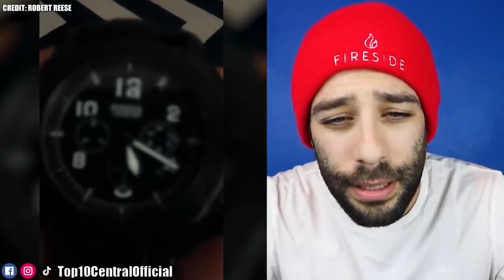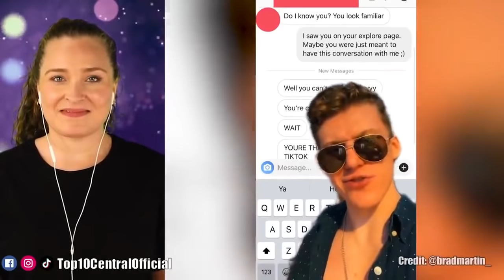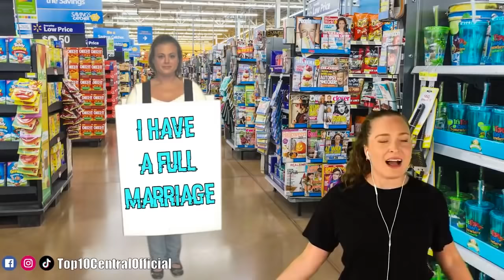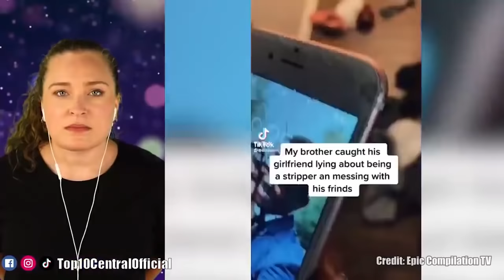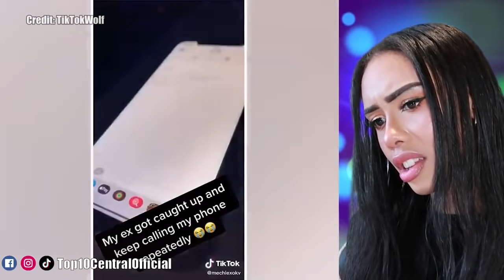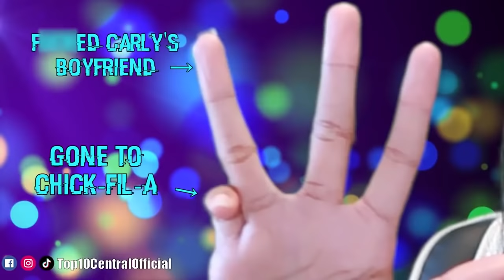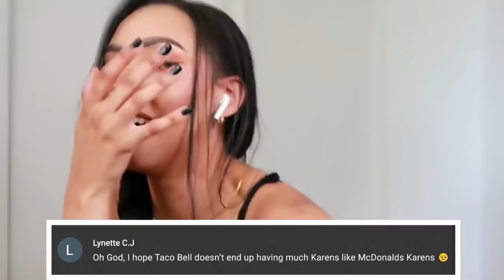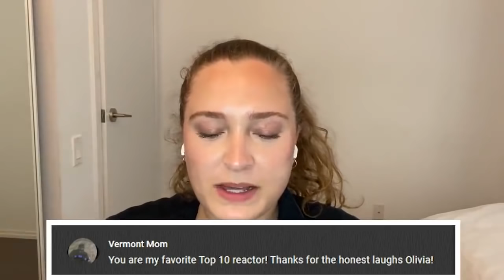Cheating Girlfriends Caught Red Handed - Part 2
These videos are a collection of tiktoks, reddit stories, and instagrams of cheating girlfriends getting caught on camera! These crazy cheaters get caught in 4k red handed by their boyfriend, girlfriend and significant other. Watch as we react to these cheaters feeling instant regret, because these are defiantly going to be some of their most embarrassing moments in their lives. 😲